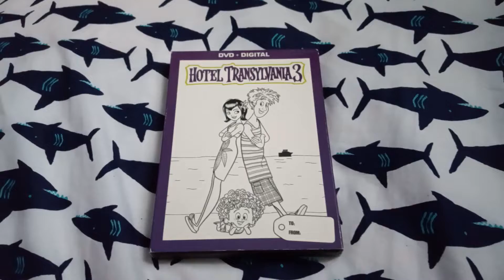Hotel Transylvania 3 DVD Overview